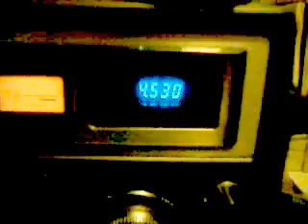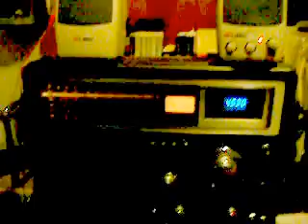Strange Signal on 4.530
Strange signal heard On 4530 at 1900hrs